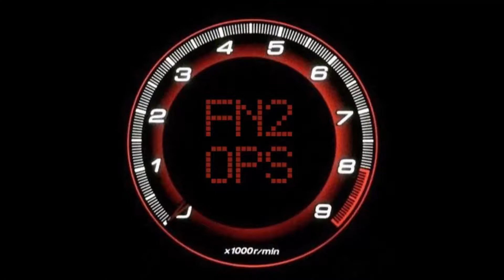B-Road Talk #3 - Is the FN2 a good daily car?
B-Road Talk #3 -  Is the FN2 a good daily car? big commutes? Leave your opinion in the comments section